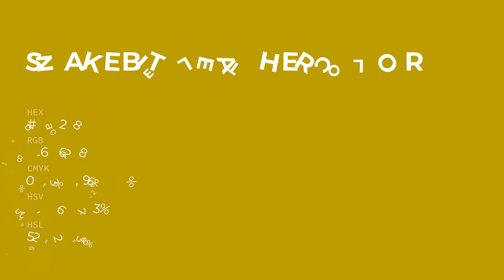Snakebite Leather color baa208 hex color - Yellow color - Cool color baa208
What color is Snakebite Leather ? baa208 hex color - Yellow color - Cool color baa208

Hex baa208 Color Code is also known as Snakebite Leather color.

Hex baa208 Color code in RGB color code model is created after adding 72.94% red color, 63.53% green color and 3.14% blue color.
Hex baa208 Color code in CMYK color (process color) code model is generated after subtraction of 0% cyan, 12% magenta, 95% yellow and 27% black.